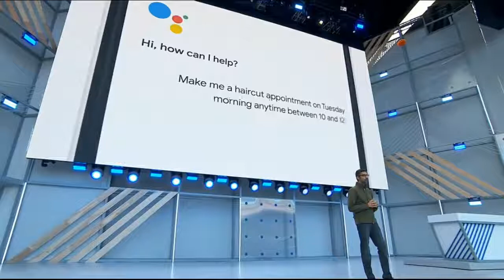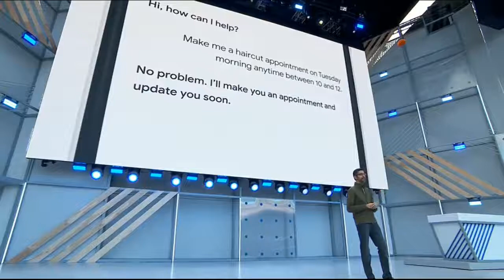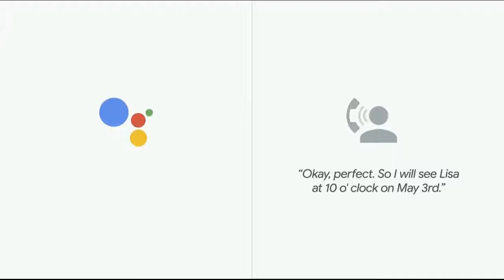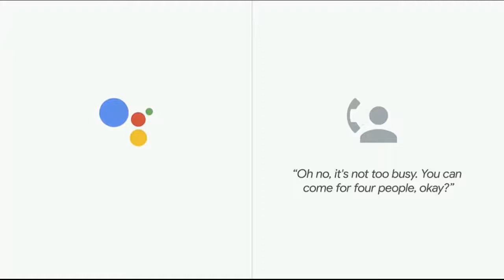Google's lifelike sounding AI assistant, Duplex, blows past uncanny valley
WHY THIS MATTERS IN BRIEF: I’ve been saying this for a long time, very soon you won’t know whether the content you’re consuming was generated by a human or a machine, and Google’s latest product, Duplex, moves us all one step closer to that time.

At Google’s I/O developer conference this week there was, as usual, a flurry of news, but the story that caught most people’s attention was a new product called Duplex, an Artificial Intelligence (AI) based on Google’s phenomenal DeepMind Wavenet platform that I’ve discussed before, that enables Google Assistant to make phone calls for you while sounding convincingly human, a phenomenon often referred to as uncanny valley, complete with “umm’s” and “ahh’s.” It’s also the same technology that will also, asides from booking haircut appointments for you, take the whole fake news issue, and the creation of “convincing content,” of any ilk, to a whole new level, and if you want a view of this future then check out this fake news video clip of Obama from one of my keynotes last year, these articles, and this scarily good hi definition neural network charged bot called Ava.

In the demo, Google Assistant goes back and forth in conversation with a person for about a minute to make a haircut reservation, and in another demonstration, Google Assistant made a reservation at a restaurant.

Duplex is still an experiment, CEO Sundar Pichai explained, that will continue with user testing this summer, but despite taking up less than two minutes in more than two hours of product rollouts and upgrades, its debut may mark a noteworthy moment in the history of a field known as Conversational AI, or in other words, the ability of an AI to hold a convincing, streamlined conversation with either another AI, or another individual or entity. Duplex is also one of the first publicly known instances of a bot proactively working on a human’s behalf in the “real” world.

Strangely enough, Duplex is not yet publicly available and barely 48 hours old and there already appears to be a series of misconceptions about it.

First, it’s not the phone call that bothers people. It’s the tone of Duplex’s voice.

If Duplex had the same robotic voice we’ve heard for decades from automated systems handling calls for banks and the like, I don’t think its debut would have made as many waves. The reaction comes up because Duplex uses DeepMind’s crazy good WaveNet technology that last year advanced so much it was able to go from robotic voice to being able to fool people they were listening to a real person in just under a year, this alone means that any inflections or tones that gave the platform away as an AI this year will, next year, be gone.

Second, according to Pichai, despite how the demo played out, in the real world Duplex may not begin a call with the obligatory “Hello” or “Hi” that would come out of a human’s mouth. Duplex calls will be preceded by a message telling the human on the other end that they’re on the phone with a robot and the system will also allow businesses to opt out of receiving such robo-calls. But let’s face it, other less “trustworthy” companies, or even cyber criminals, won’t be so accommodating… imagine, for example, your elderly father or mother getting a call that convinces them to transfer their life savings to an account in Nigeria and you already get the downside of this tech – something, again, that no government is discussing or regulating against.

The third point is that Duplex may not require user involvement after they ask Google Assistant to schedule an appointment, but similarly at the moment it’s not a fully autonomous system. In instances in which the AI fails in attempts to converse with the human on the other line when making a reservation, Duplex will transfer the call to a human operator.

Then lastly, and most importantly, Duplex is the start of something much bigger than phone calls. It’s the beginning of the idea of an AI assistant acting on a user’s behalf in the world, and someday that same assistant could act on your behalf while mimicking your voice – something that again was made possible last year thanks to a company called LyreBird whose AI technology can clone voices with just a minute of audio, and Baidu, whose AI recently also mastered the same trick.

The future will be much crazier than you think, and it’s likely that you’re already starting to think it’s pretty crazy…